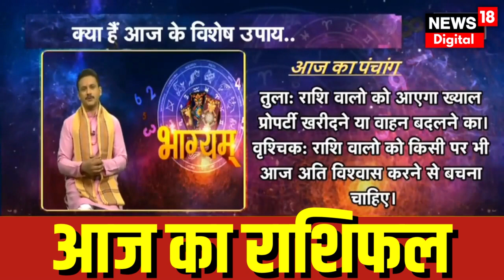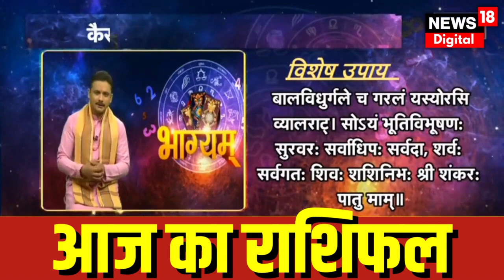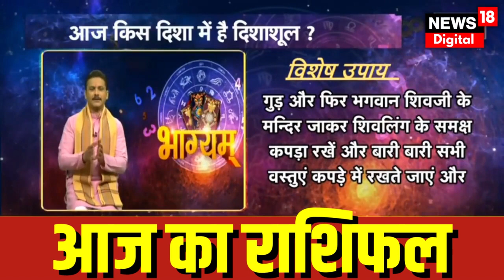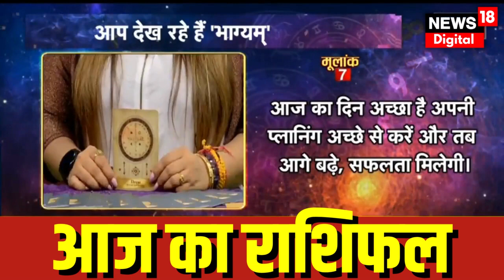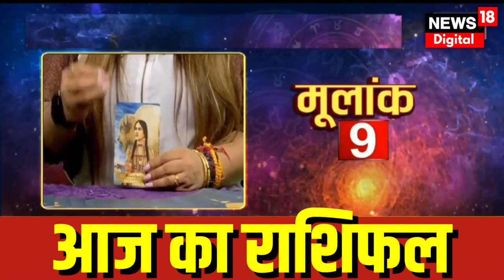Bhagyam : जाने क्या है आज का राशिफल, किस राशियों की आज खुलेगी किस्मत | Zodiac | Horoscope| Astrology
आज 28th August 2023 है. दिन Monday जानिए आज भाग्य कैसा रहेगा और आपकी राशि आपका कितना साथ निभाएगी, साथ ही किन उपायों से आज आपका दिन शुभ होगा.